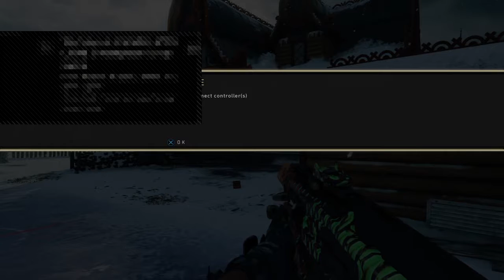Neom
Troll, Gameplay, Pranks